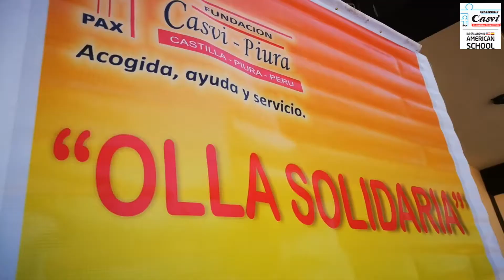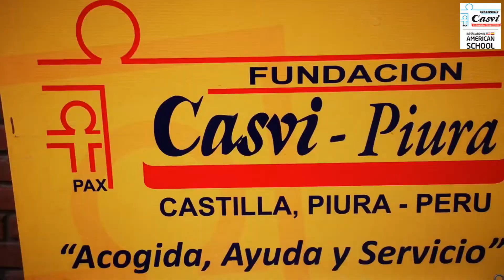School Diary (49): Foundation in Piura, banding together against Covid-19!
On May 4, Casvi-Piura Foundation celebrated its 12th anniversary. Check out this video to see the volunteers working hard during Covid19.